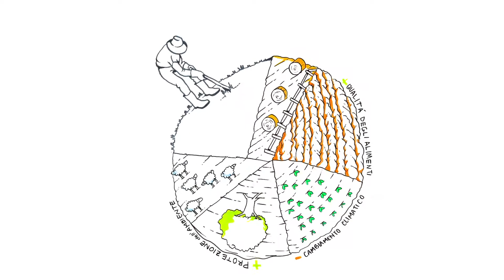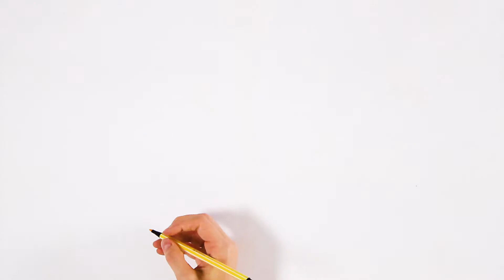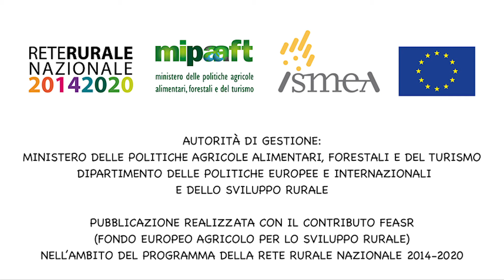ISMEA - Agricoltura Biologica